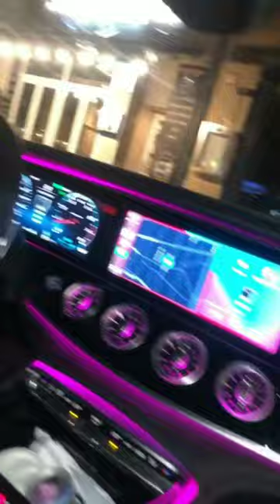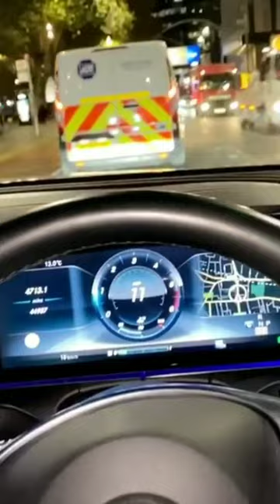HELLBANIANZ (Mafia Shqiptare) Video Official